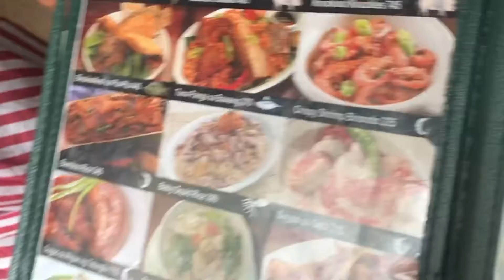food mokbang/ condo unit serendra part 2